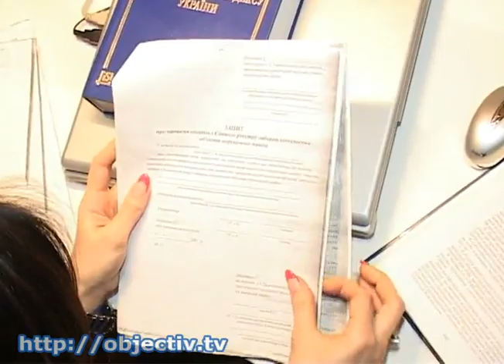Один день из жизни участкового в юбке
- Рабочее 8 Марта. Один день из жизни участкового в юбке - Женщин в рядах участковых инспекторов милиции можно пересчитать по пальцам одной руки, но освободить их от работы даже в праздник не получается - слишком много дел